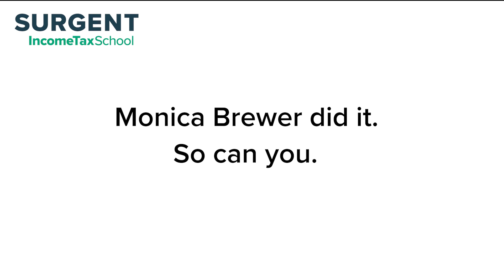Starting Your Own Tax Business - Monica Brewer Testimonial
Starting your own tax business can be daunting, but it's easier than you think. Just listen to Monica Brewer, owner of Brewer Financial Firm, LLC, on why you should take the leap just like she did. Monica is a former Income Tax School student who started her own business and even went on to help us write the curriculum for some of our courses. A true entrepreneur, she is a great example on what you can achieve by starting your own tax business.